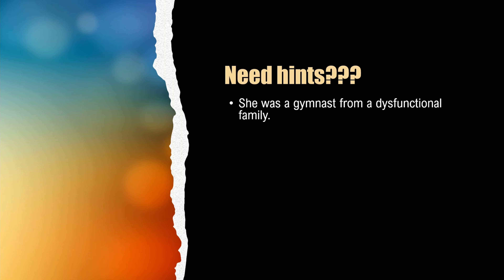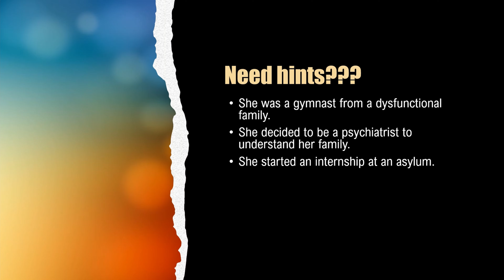Love Is Blind | Domestic Violence Awareness | PSA | Fact or Fiction? Friday | Storytime | Ep. 17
Fact or fiction?

Hello everyone welcome back and if this is your first time then welcome. Today's video is of a Psychiatrist who fell for a psychopath. She was manipulated and did all the things to please him...or did she? Let us know what you think of this story. Is this fact or fiction?

If you or someone you know is in an abusive relationship, please speak to someone and seek help!